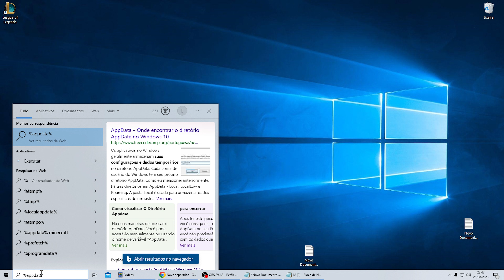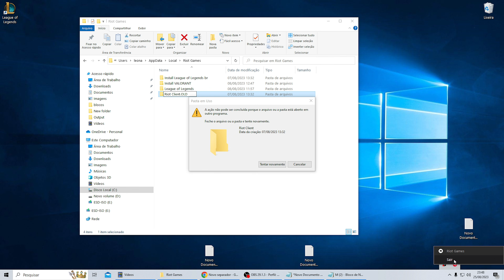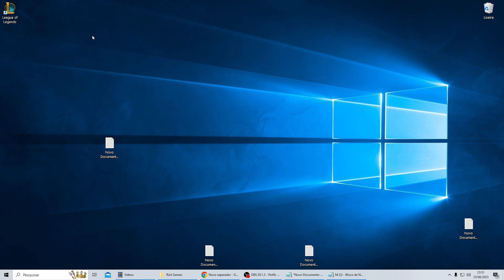League of Legends Como Reparar Cliente do LOL e Corrigir Erros e Bugs Resolvido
Nesse vídeo voce vai aprender Como Reparar Cliente do LOL e Corrigir Erros e Bugs no LOL league of legends.

Neste vídeo você também vai aprender Como Reparar Cliente do LOL e Corrigir Erros e Bugs do lol.

Será que você conseguiu entender Como Reparar Cliente do LOL e Corrigir Erros e Bugs no lol.